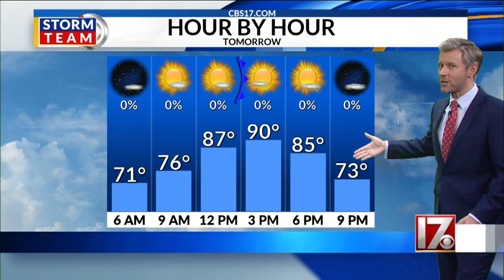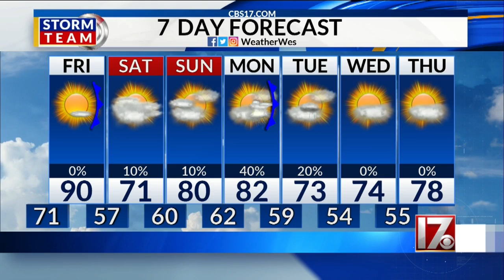Wes Hohenstein's Oct. 3, 2019 11 p.m. weather